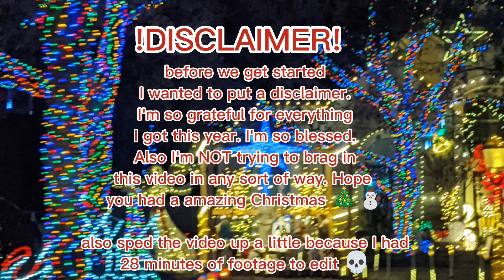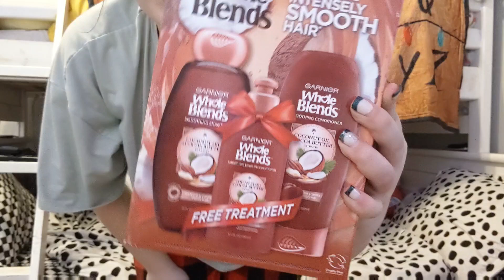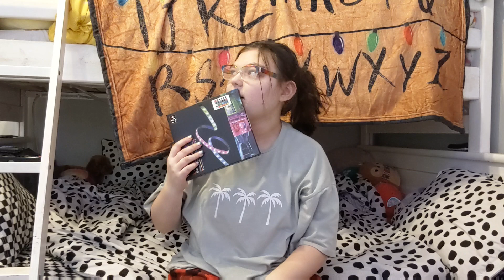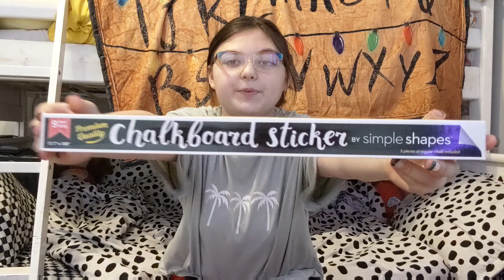Christmas haul 2022!*NIKE SLIDES?!*